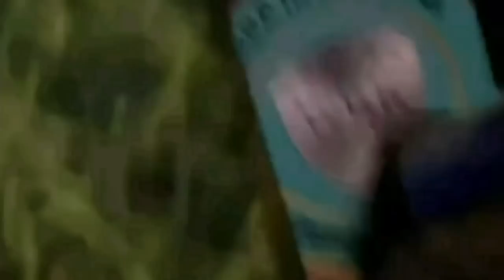Fakta Baru !! Lesti Diancam Hingga Terpaksa Cabut Laporan KDRT Rizky Billar, Ust Subki Tahu Orangnya